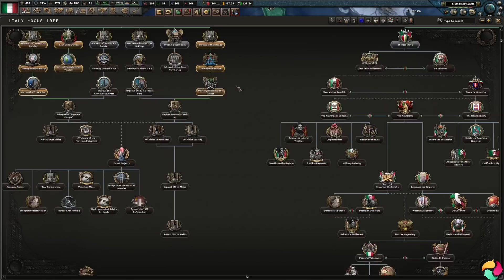TEMPEST, GIORGIA E L' IMPERO #11 ► Hoi4 Millennium Dawn Gameplay Ita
Con l'alba di un nuovo millennio, sta per essere scritto un nuovo capitolo della storia umana. La globalizzazione continua a cambiare la vita di innumerevoli miliardi di persone, mentre l'estremismo in aumento mostra segni di accendere il fuoco del conflitto. Cominciano ad emergere nuovi poteri, e non tutti credono che il loro posto nell'ordine globale, o quello di alcuni concorrenti, sia giustificato. Presto inizierà una lotta e probabilmente cambierà tutto. Condurrai la tua nazione alla prosperità e al dominio nei decenni a venire, o la tua nazione cadrà vittima dei momenti decisivi della storia?

Benvenuti all'alba del millennio.

Millennium Dawn è un progetto multi-mod ambientato nel 2000 e portato avanti fino ai giorni nostri. La mod stessa vanta nuovi e unici alberi tecnologici, alberi di messa a fuoco, eventi e decisioni per immergerti nelle complessità dell'era moderna.

Inoltre offre un nuovo e unico sistema economico, un nuovo sistema politico, tassazione e debito nazionali, fazioni politiche interne personalizzate, meccanismi di influenza internazionale, modelli 3D personalizzati, una colonna sonora personalizzata e molto altro!